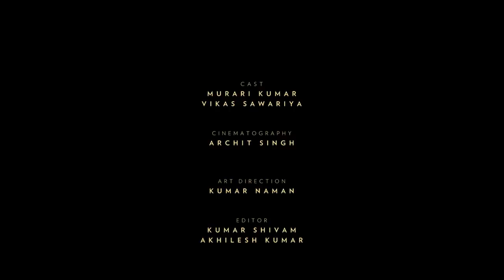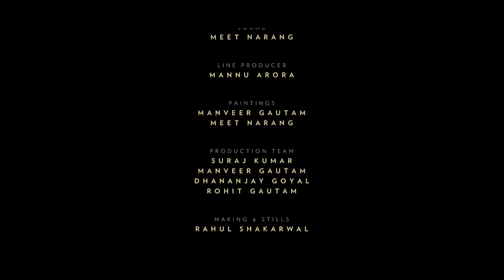MR. WRITER & MR. PAINTER | Nominated For Jio Filmfare Short Film Award 2018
Two artists, who were like two sides of a coin,
suddenly meet after four years and affectionately resume their story from where they left it, the last time.

Written & Directed by - Kumar Shivam
Starring - Murari Murari Vikas Sawaria
Cinematographer - Archit Singh
Art Director - Kumar Naman
Editor - Kumar Shivam, Akhilesh Kumar
Lighting - Vishal Pandey
Story - Kumar Shivam
Creative Resource - Chirag Sachdeva
Casting Director - Jaymin Thakkar
Assistant Cinematographer - Vishal Pandey
Assistant Lighting - Piyush Pal Singh Holkar Mishra Sneh Kamal
Publicity Design - Kumar Naman
Sound - Meet Narang
Paintings - Manveer Singh Gautam Meet Narang
Making & Stills - Rahul Shakarwal
Line Producer - Manu Arora
Production Team - Suraj Kr Manveer Gautam, Dhananjay Goyal, Rohit Gautam
Produced - Yellow Parrot Entertainment